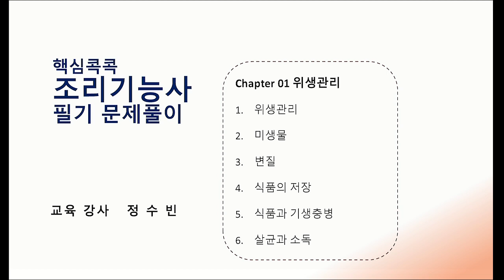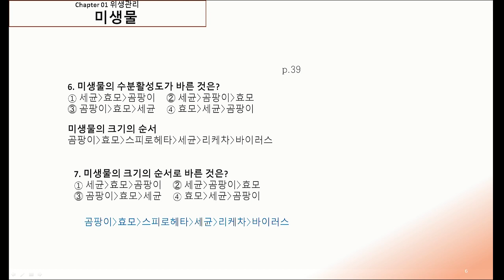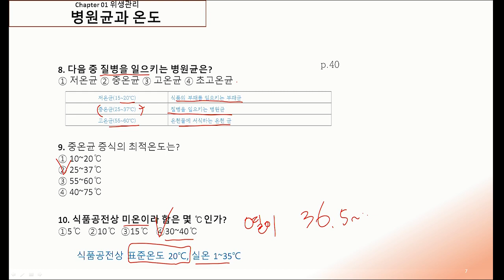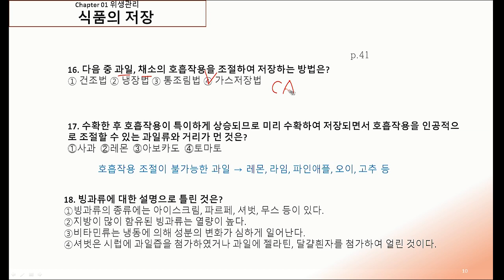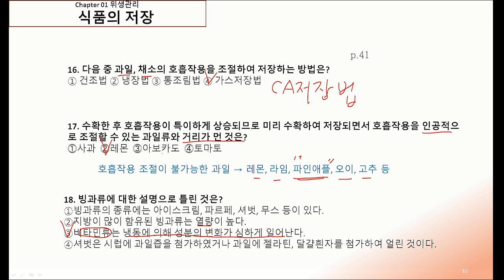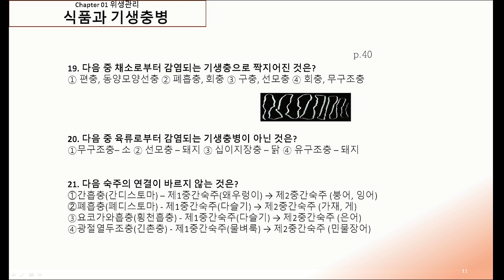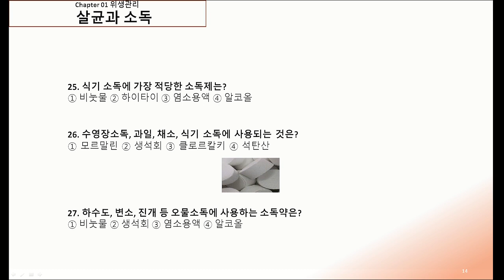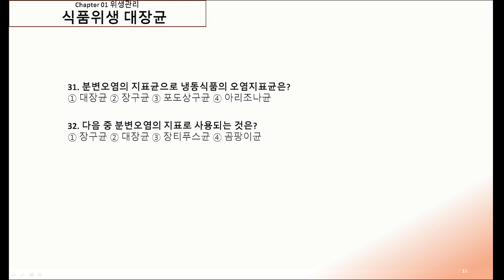핵심콕콕 조리기능사 필기 통합본 01강. 위생관리(1)